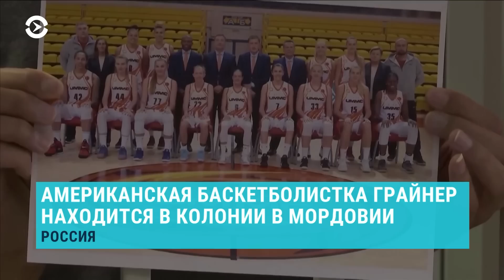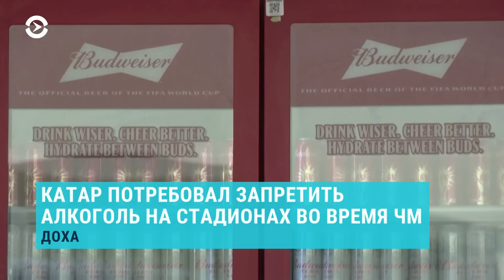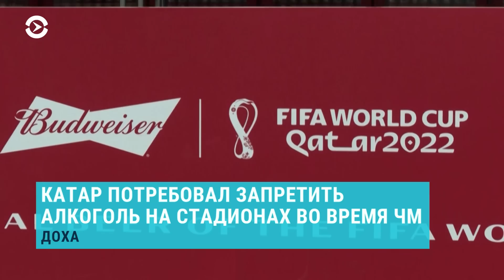Путин на Совбезе. Взрывчатка на "Северных потоках" | НОВОСТИ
0:00 Путин впервые с начала войны лично присутствовал на Совбезе
1:35 Прокуратура Швеции обнаружила взрывчатку на "Северных потоках"
2:24 Растет число жертв ракетного удара РФ по городу Вольнянск
3:16 Баскетболистка Грайнер находится в колонии в Мордовии
4:04 Форум АТЭС в Бангкоке: протестующие столкнулись с полицией
5:02 КНДР испытала ракету, способную достичь США
5:52 Протесты в Венгрии: учителя добиваются повышения зарплат
6:30 Катар требует запретить алкоголь на стадионах во время ЧМ
7:23 Twitter временно закрыл офисы после ухода сотрудников